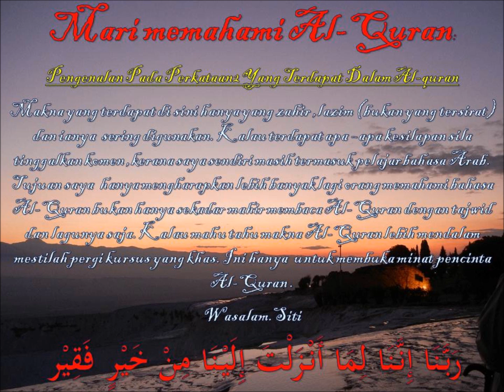memahami Al-Quran dgn perkataan الدنيا